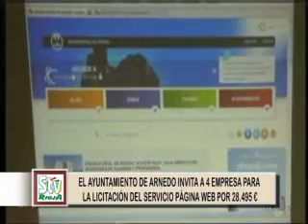Resumen Noticias Sintonia Television Rioja jueves 21 8 2014 internet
PROGRAMACIÓN  JUEVES  21  DE AGOSTO  2014
-VERANO LOCO.  * La Rioja es así  - El herrador  - El encañizador   * Salud  -El riñón

NOTICIAS
- ARNEDO. La arnedana Eva Gómez   gana por segundo año consecutivo el concurso Pancartas Peña Lubumbas
-CALAHORRA. Cientos de personas disfrutaron de la apertura de la nueva chocolatería-cafetería Flor y Nata en Mercado
ARNEDO. PSOE de Arnedo  valora el paro registrado en julio subiendo un 1,23 % hay 903 personas  559 mujeres
344 hombres
CALAHORRA. Un acto  vandálico  ha dejado sin cabeza  al niño de la Virgen del Carmen de la escultura de los aparcamientos
ARNEDO. El Ayuntamiento de Arnedo invita a 4 empresas para  la licitación del servicio página Web por 28.495 €
CALAHORRA. Amigos de la Historia  ofrece  Imanes  con imágenes del atrio de la Catedral y Dama  Calagurritana

GOBIERNO DE LA RIOJA. Pedro Sanz expresa al embajador de la República Islámica de Pakistán en España su disposición a incrementar las relaciones con su país
GOBIERNO DE LA RIOJA. Emilio del Río ha presentado una nueva jornada de ‘Agosto Clandestino’  protagonizada por los poetas Laura Giordi y Arturo Borra
GOBIERNO DE LA RIOJA. La Fundación Rioja Deporte renueva el convenio con el CB Clavijo, el CB Ciudad de Logroño y el CFSF Rioja para la utilización del Palacio de los Deportes
GOBIERNO DE LA RIOJA. El Gobierno de La Rioja financiará tres actuaciones necesarias en Ojacastro, Sandurde y Sorzano con una inversión de 1,5 millones de euros
GOBIERNO DE LA RIOJA. Gonzalo Capellán renueva la colaboración con la Asociación Amigos del Camino de Santiago
GOBIERNO DE LA RIOJA. Javier Erro destaca que “el ciclo económico está cambiando, pero hay que asentar la recuperación y avanzar en la evolución de un nuevo modelo que propicie la generación de empleo”